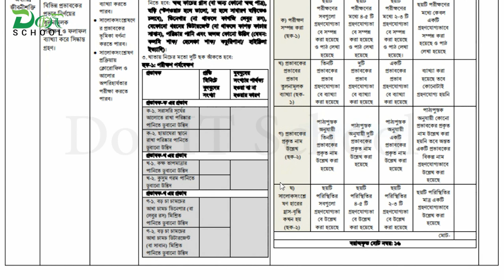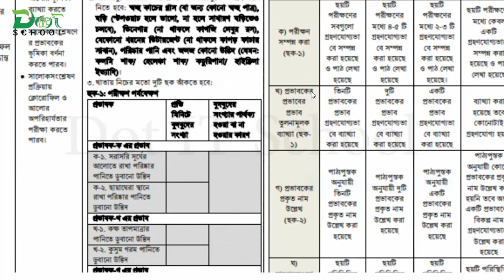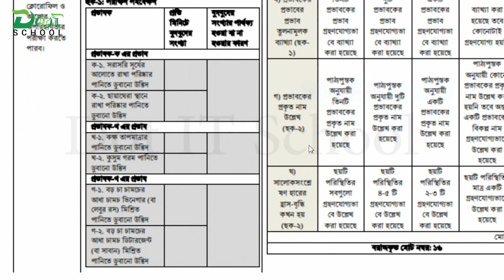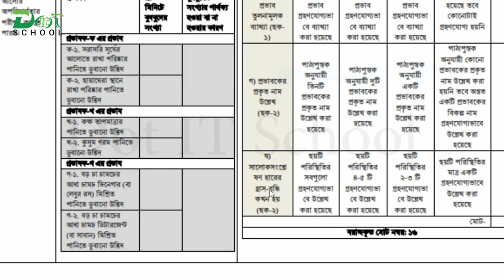SSC 2021 assignment 4th week Biology ।। SSC Assignment 2021 Biology 4th Week ।। Assignment SSC 2021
ssc_assignment_2021